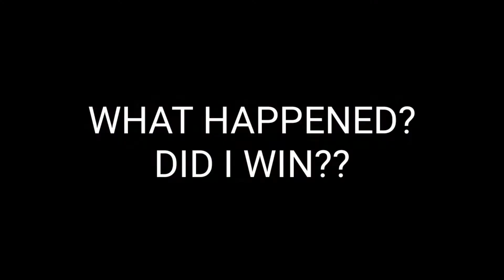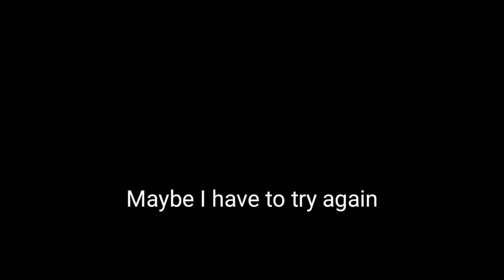GalGun2 #2| I lose to the girls(don't laugh at me :/)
how can some stupid Japanese letter kill me :/